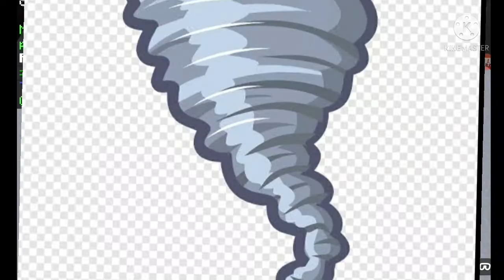Jogando Build Battle no Minecraft! (sou horrível :,D)